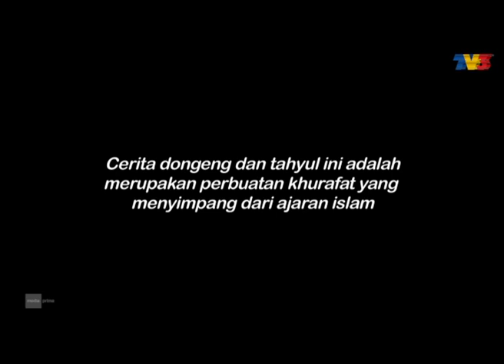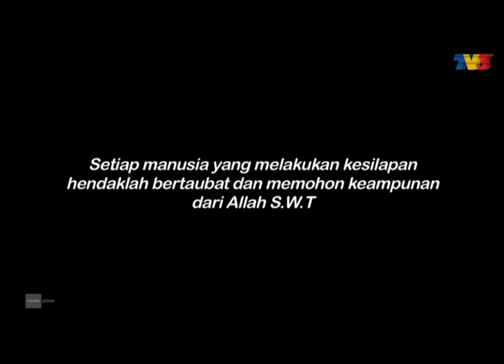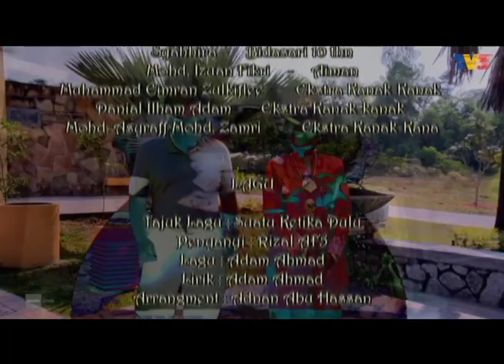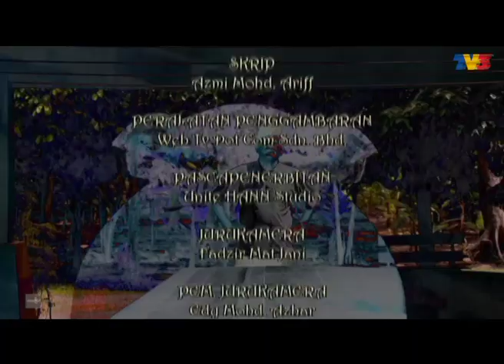Kekasihku Puyu | Episod 16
Pelakon : Emelda Rosmila, Fizz Fairuz, Hairie Othman, Umie Aida, Kuza, Rose Iskandar, Beto Kusyairy

Kekasihku Puyu mengisahkan sepasang suami isteri, Tuan Malek dan Latifah yang dikurniakan bayi perempuan. Anehnya anak perempuan mereka lahir ditemani seekor ikan puyu. Nek Jah bidan kampung yang menyambut kelahiran bayi itu melepaskan ikan puyu itu kedalam sebatang parit kecil di kampung itu manakala bayi perempuan itu dinamakan Bidasari.